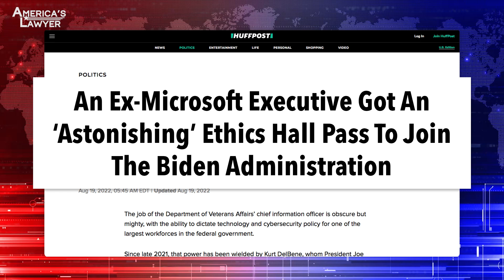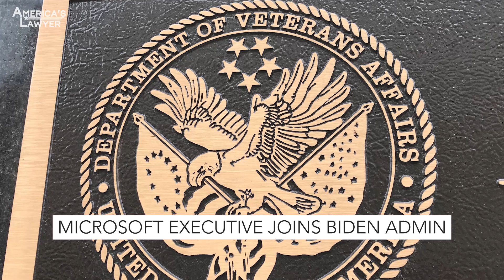Biden Recruits Former Microsoft Exec To Run VA Department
The Biden administration allowed a man with glaring conflicts of interest to control the Department of Veteran’s Affairs’ technology department. Mike Papantonio & Farron Cousins discuss more.

The Biden administration allowed a man with glaring conflicts of interest to control the Department of Veterans Affairs technology department. Wow. Again, is he just asleep at the wheel? I mean, is he, does, I see him eating ice cream and I see him in these odd moments when he doesn't seem to know where he is. Does he not know what he's, what's going on with his own administration? Pick this story up.
With this guy a hundred percent he does because he knew that this guy, Kurt Del, DelBene, I believe is how it's pronounced, the husband by the way of a sitting Democratic lawmaker. So Biden comes in and says, I'm nominating Mr. DelBene here to be the chief technology officer at the Department of Veterans Affairs, which is a huge job, by the way.
Let me back up. It came from the White House, the White House themselves said, this is the person we want.
Yes, they.
That's where Joe Biden goes every day, that White House and eats ice cream. But go ahead.
Exactly. He is the one who picked this guy and they knew that he was coming from Microsoft and they thought, well, that isn't that great. He's from Microsoft. We're putting him in charge of technology. Clearly makes sense. Well, the guy is holding millions and millions of dollars in Microsoft stock, making decisions every day that directly benefit Microsoft, which by extension benefit him. So what they had to do, and I'm shocked by the way, this article actually came from the Huffington Post, they had to get an exceptional waiver to allow this man to even hold that position because of this massive conflict of interest. But they granted him the waiver. And now he's there. He's making tons of money. Microsoft is doing great. Again, his wife is a sitting Democratic lawmaker. It's one big club and we ain't in it.
Okay. Well, here's the question. This, when I was looking, following up on this story, I saw some suggestion that, really a lot of angles, and the same thing I'm asking you. I, I don't mean to, I, I don't mean to be flipping about this. Who's in charge? Okay. Who is in charge? That seems to be an essential question right now. There are folks that are saying he's not in charge anymore. Susan Rice is in charge. Susan Rice, the engineer of the Iraq lie is involved. She's the one running things right now. Have you seen any edges of that story?
A little bit. Yeah. You do have, especially, actually with Democrats wondering what is going on, who is calling the shots? Who am I gonna reach out to when we need something here? Because this administration, they toy us along. Sure, we just got that inflation reduction act. But beyond that, they don't even know. And you've got advisors and, and consultants, I guess you'd call them, starting to get worried that they're not paying close attention to what's going on.
Well, just take a look at it. This is the same Susan Rice who really ginned up the war in Iraq.
Yeah.
Who stood behind Bush, stood behind Cheney when everybody was asking real questions. And she says, no, absolutely, this is a war we have to fight. That's the person that some folks are saying is in charge of our government. It's not Joe Biden anymore. And it terrifies me just a little bit. May be an overstatement, but you're seeing it come up and again, and again, in some of these stories.